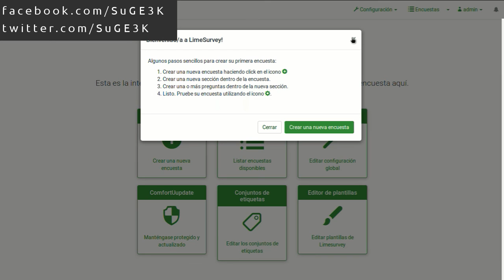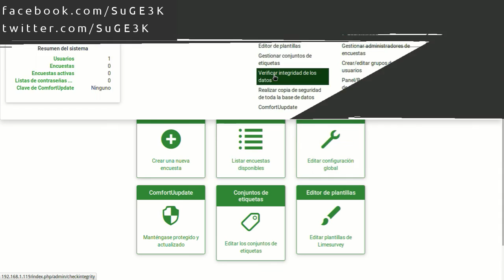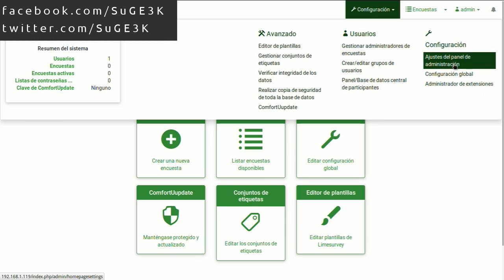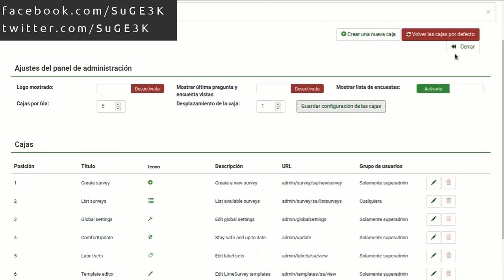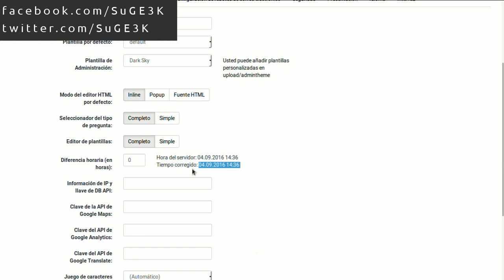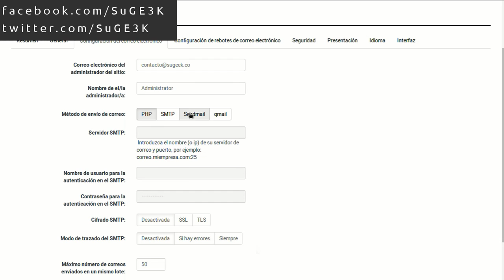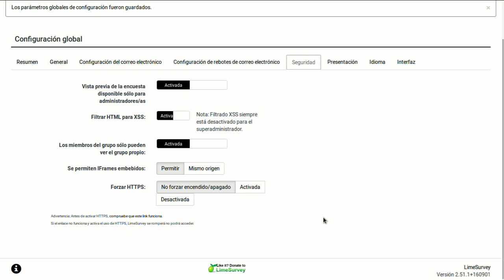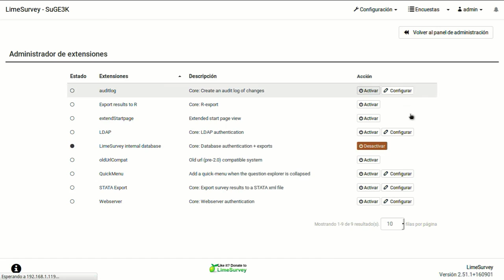Curso de LimeSurvey Capitulo 2: Dashboard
Conoce la interfaz de inicio de LimeSurvey y sus distintos Menús